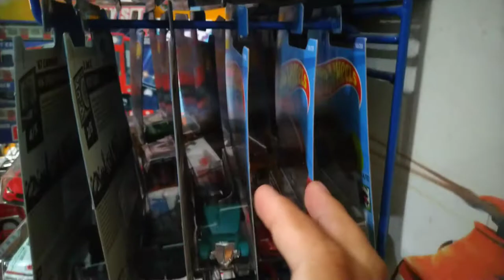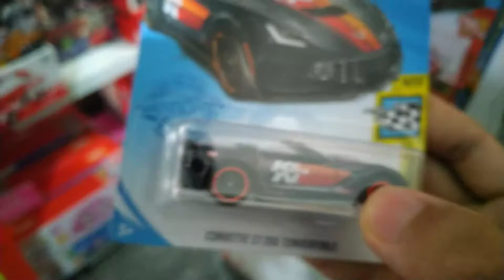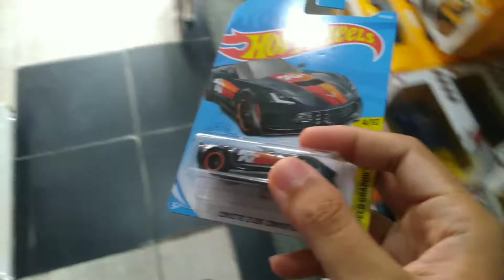Hunting Hot Wheels $TH New Lot 2021